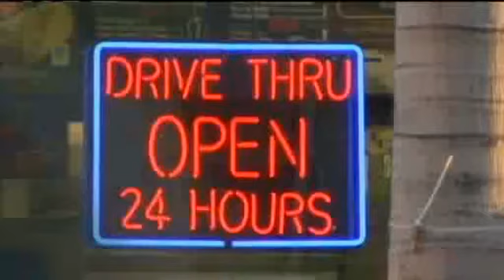Fast Food Calories Make Up Over 10 Percent Of American Diet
American adults get about 11% of their daily calories from fast food.